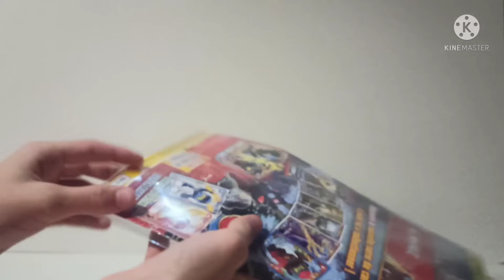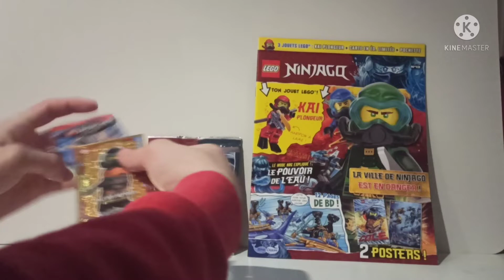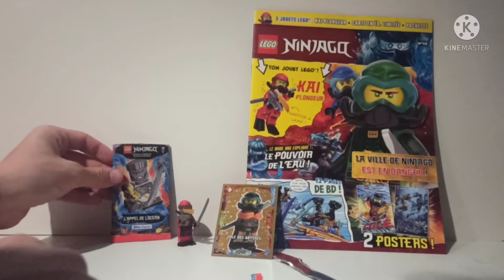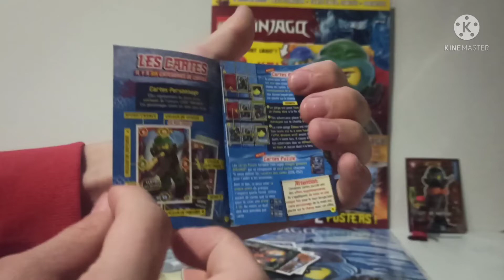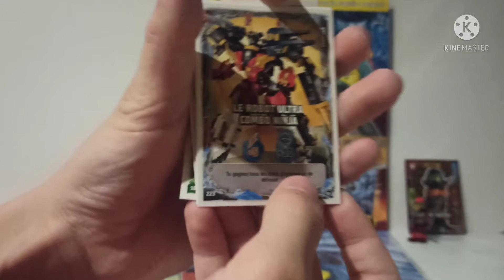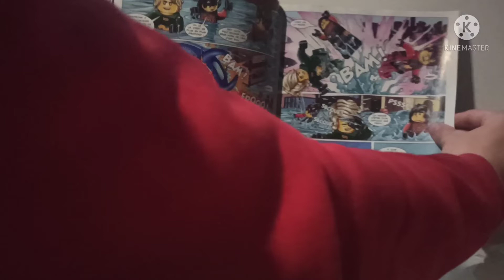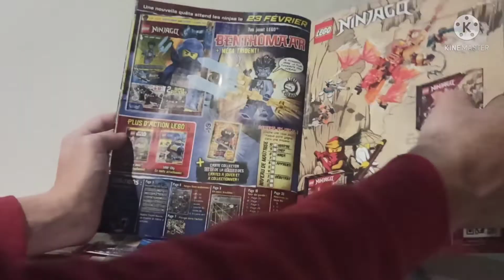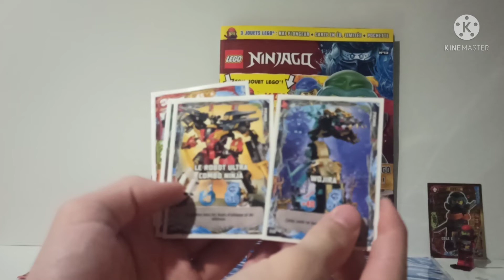Ouverture Magazine Lego Ninjago l'Appel de l'Océan #13 |Série 5 (2022)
Salut la TeamKistart 🤗
Aujourd'hui je vous propose de plongé au fond de l'océan dans l'univers de Ninjago 🌊
Pour Acheter le Numéro clique ici 👇🏻
RDV Mercredi pour l'Ouverture du Magazine N•48 by Starlight ! ✌🏻